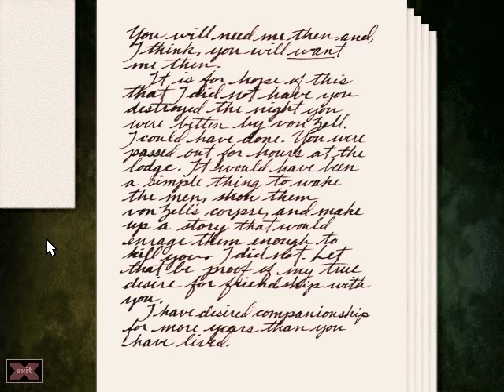Let's Play Gabriel Knight 2 - part 43 - Gabriel's curse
With Gabriel out of commission for the moment, it's up to Grace to find a way to help him.